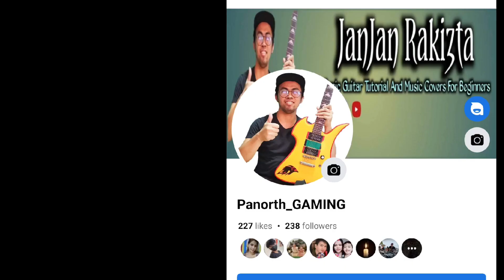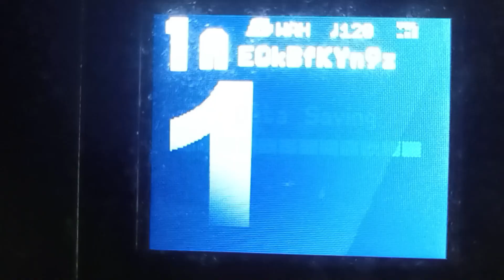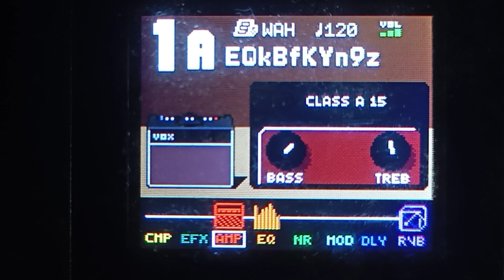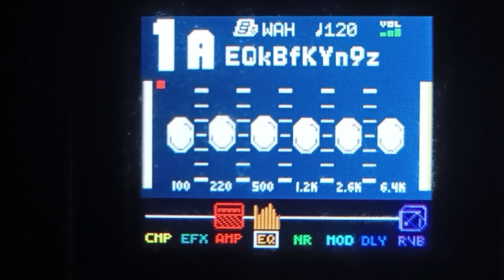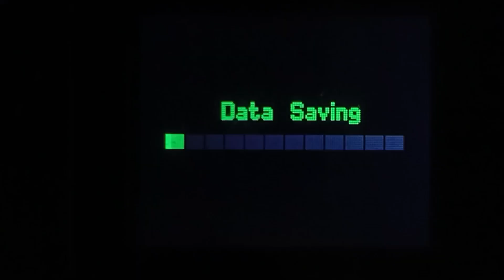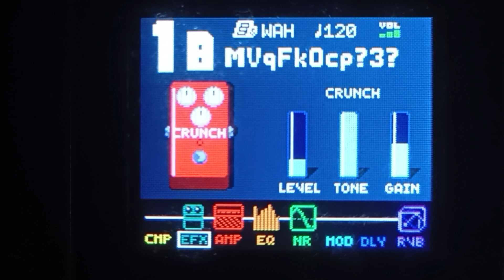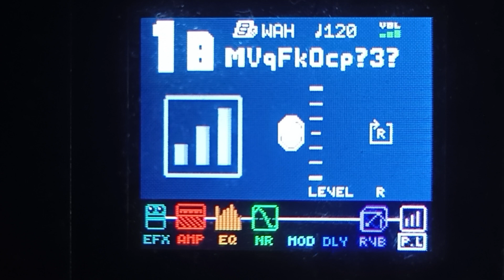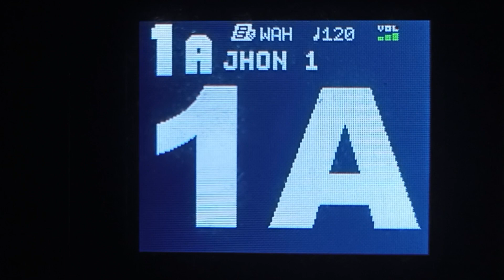Nux MG 300 Patch | John Mayer - Slow Dancing In The Burning Room Patch Nux MG 300 | JanRock Studio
salamat sa nag request ng patch 🙂 pasenxi ndin kung ganyan lng nkayanan ntin guys 🙂 . .